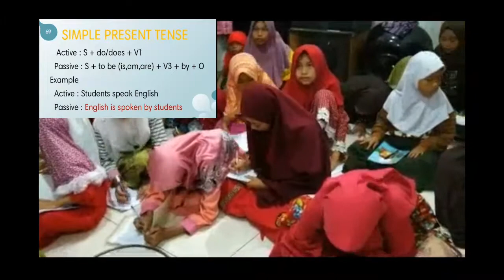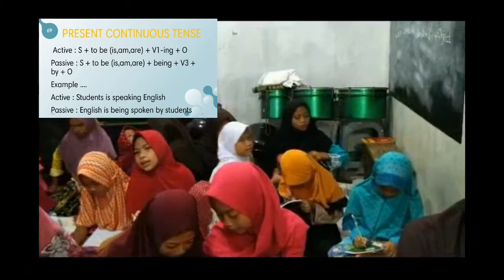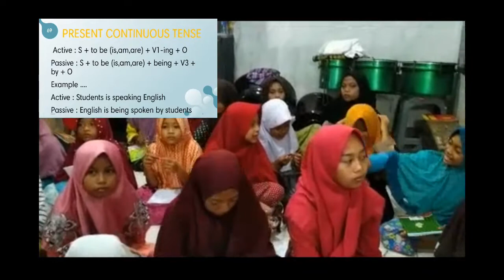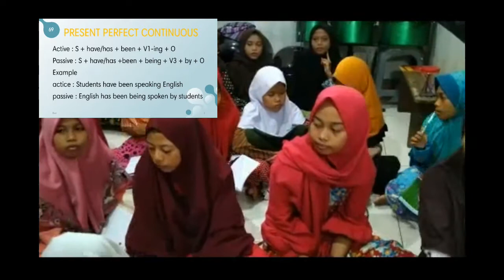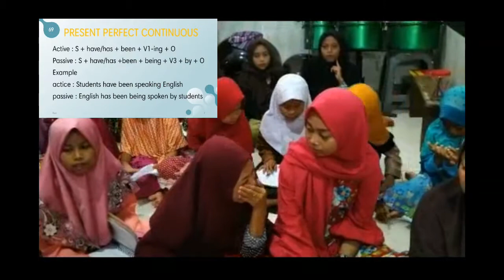English day at An Najah with Mr Abdullah (online) KKN IK DR IAIN KUDUS group 69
assalamu'alaikum Warahmatullaah wabarakaatuh.
Hello guys, let's get to share, dedicate to educate!!

4th meeting (online), 10 July 2020

English Day at An-Najah Babalan Wedung Demak (pembelajaran Bahasa Inggris)

About Passive Voice..

accompanied by Our teacher:
Abdullah from Tadris Bahasa Inggris IAINaaa Kudus

"DEDICATE TO EDUCATE, STAY PRODUCTIVE DURING PANDEMIC"
Support our group's programs
Youtube: KKN IKDR IAIN Kudus posko 69
TBI IAIN Kudus